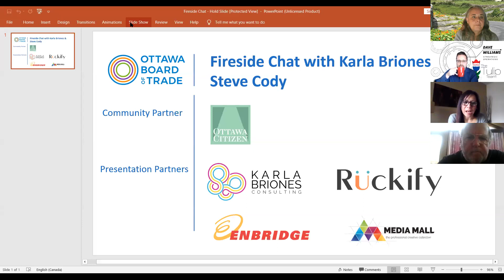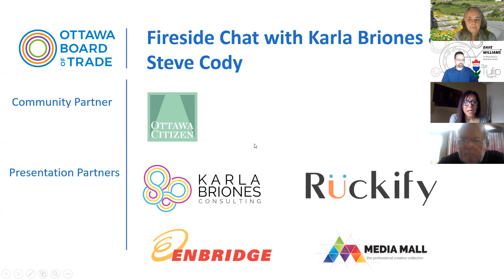Fireside Chat with Karla Briones, Steve Cody & Sueling Ching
All businesses are feeling the impact of the COVID-19 pandemic. But how do you deal with the COVID-1 9 pandemic when you are the owner of multiple businesses?  How do you find the resilience and determination to not only keep moving forward, but also make an impact on your community?

Join Sueling Ching, President & CEO of Ottawa Board of Trade in a fireside chat with two of Ottawa’s amazing business leaders and entrepreneurs, Karla Briones and Steve Cody.

Karla Briones is the owner of Freshii Westboro, Global Pet Foods Kanata & Hintonburg, and Karla Briones Consulting.  Karla is an independent business advisor with the World Skills Employment Centre, funder and mentor with The Founders Fund, and business advisor with Invest Ottawa.

In 2018, Karla was awarded the Ottawa Newcomer Entrepreneur of the Year Award and the recipient of the Women Who Lead Award in 2019.

Steve Cody has founded more than a dozen successful businesses including Cody Party Rentals, Monster Halloween, The Better Software Company.  Steve’s latest venture, Ruckify, has rolled out in Canada and is now taking Texas by storm.  Steve founded Say No For Nick, a not-for-profit organization advocating for the prevention of opioid and fentanyl use by youth.